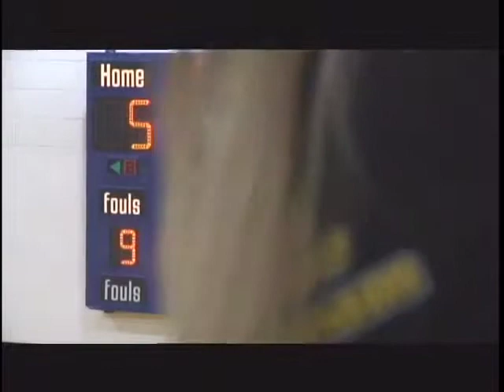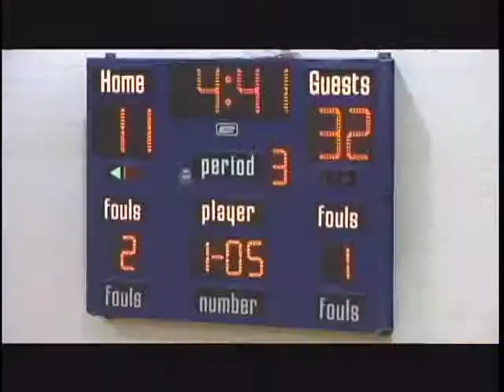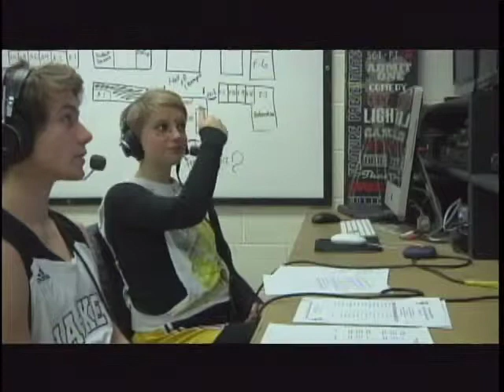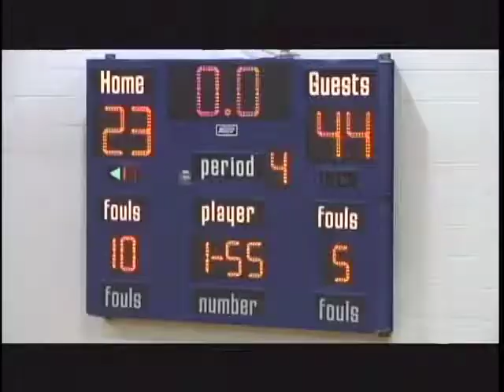2014-15 1 30 FVHS SPORTS Basketball Girls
Fairview High Girls' Basketball vs. Lewis County, played on January 30, 2015.  Commentary by Andrew Gunckel and Morgan Holt.